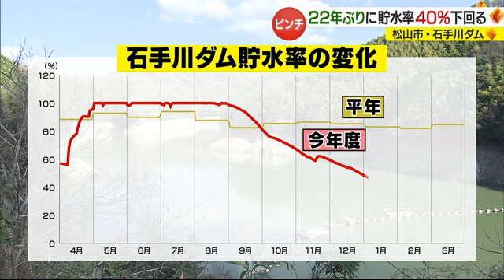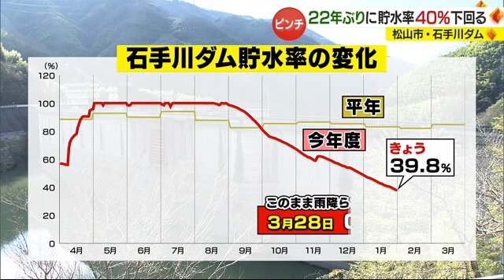松山市の水がめがピンチ！ 石手川ダム３月下旬にも貯水率「ゼロ」の恐れも 上水道３％カットへ【愛媛】 (24/01/29 16:00)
松山市の水がめが「危険水域」です。石手川ダムの貯水率が４０％を切りました。このまま雨が降らなければ３月下旬には貯水率が「ゼロ」になる恐れがあり、３０日から上水道の取水を３％カットするなど、取水制限を強化します。

鈴木瑠梨キャスター：
「石手川ダムです。水位が低くなっていて、壁面の土の部分が露わになってしまっています」

石手川ダムの貯水率は２９日午後５時現在で３９.８％と平年値の８３.３％をおよそ４３ポイント下回っています。

石手川ダムは、９月・１０月の少雨により貯水率が低下、１１月中旬にまとまった雨が降り一時的に回復しましたが少雨の影響で再び低下してついに貯水率が４０％を切りました。４０％を下回るのは２２年ぶりです。このまま雨が降らなければ３月２８日には貯水率が０％になる見込みです。

このため石手川渇水調整協議会が２９日に開かれ、取水制限の強化を決定。３０日午前０時から新たに上水道を３％カットするほか、農業用水は３３．３％から５０％、かんがい用水は５％から１０％にカット率を引き上げます。

松山河川国道事務所　菊地志郎所長：
「厳しい状況ではありますが、各利水者の皆様に引き続き理解をたまわりながら、限られた水資源の有効活用に努めてまいりたい」

この少雨傾向に松山市も２９日に渇水対策委員会を開き、２５％の減圧給水を続けることを決定。市は１人１日バケツ２杯、２０リットルほどの節水を呼び掛けています。